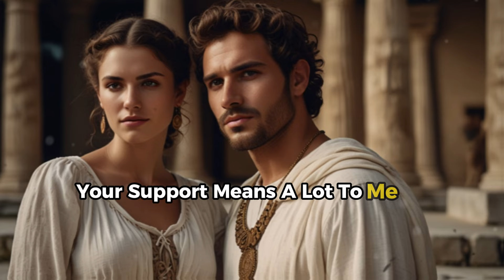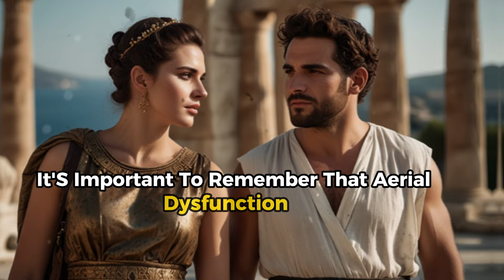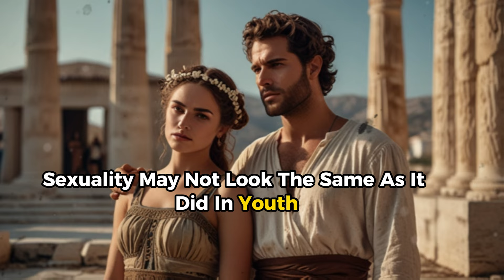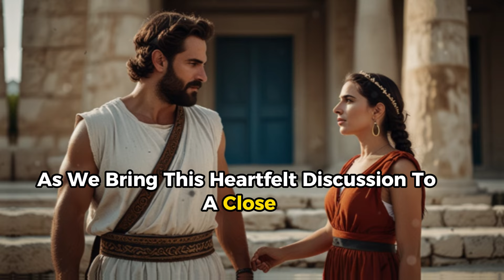IF YOU CAN'T GET AN ERECTION, DO THIS…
Erectile dysfunction (ED) is a sensitive topic that many men hesitate to discuss, but it’s more common than you think—and there are solutions! Whether you're dealing with occasional performance issues or a more persistent problem, understanding what’s behind ED is the first step to overcoming it.

In this video, we’ll dive into proven methods that can help restore your ability to get and maintain an erection. From dietary changes to stress management techniques, we’ll cover practical, everyday solutions to boost your sexual health and confidence.

💡 What You'll Learn:

Why erectile dysfunction happens to men of all ages
Natural remedies to improve your sexual performance
Key lifestyle adjustments that can have immediate impact
Foods and exercises that promote better circulation
How managing stress and mental health can affect ED
ED is more common than most think, and it's nothing to be embarrassed about. It’s a condition that affects millions of men worldwide—but the good news is, there are ways to improve it.

 If you found this video helpful, don’t forget to: 👍 Like this video to let me know you want more content like this!

erectile dysfunction
erectile dysfunction cure
erectile dysfunction how to treat
erectile dysfunction remedy
how to improve erectile dysfunction
tips on erectile dysfunction
is erectile dysfunction temporary
is erectile dysfunction curable
cure for erectile dysfunction
how to get hardcant get hard
cant have sex
what to do if you can't get hard
what to do if you cant get hard
difficult to get hard
cant get erection
cant get it up
weak erection